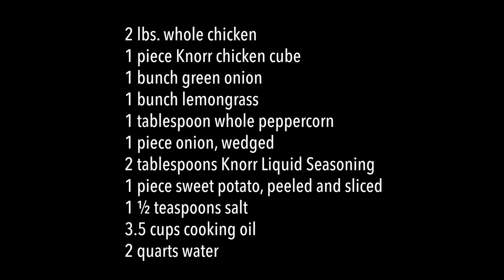Max Fried Chicken Recipe with Sweet Potato Fries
How to Cook Max Fried Chicken with Sweet Potato Fries
This video will show you how to cook my version of Max Fried Chicken. It is a delicious Filipino fried chicken version originally created and popularized by Max's Restaurant.

Ingredients
2 lbs. whole chicken
1 piece Knorr chicken cube
1 bunch green onion
1 bunch lemongrass
1 tablespoon whole peppercorn
1 piece onion wedged
2 tablespoons Knorr Liquid Seasoning
1 piece sweet potato peeled and sliced
1 ½ teaspoons salt
3.5 cups cooking oil
2 quarts water

Instructions
Boil water in a cooking pot. Add onion, peppercorns, and Knorr chicken cube.
Prepare chicken by inserting green onion and lemongrass into cavity.
Add chicken into the pot. Boil between low to medium heat for 35 minutes. Turn the chicken over and continue boiling the opposite side for 15 minutes. Remove from the pot and let it cool down.
Start preparing the kamote fries by boiling sliced kamote in the remaining stock used to cook the chicken for 3 minutes. Remove from the pot. Let dry and set aside.
Clear the cavity of the chicken and rub Knorr Liquid Seasoning all over . Air dry for at least 3 hours. Slice the chicken in half.
Pour oil in a pot and heat to 360F. Deep-fry chicken for 5 minutes (skin part down). Turn it over and deep-fry opposite side for 3 minutes. Remove from the pan and perform the same steps on the other half chicken.
Put the first half chicken that was fried earlier back into the pot, skin side down. Fry for 3 minutes. Do the same to the remaining half. Remove from the pot and set aside.
Deep-fry kamote in remaining oil until golden brown and crispy.
Arrange fried chicken with kamote fries on a serving plate. Serve. Share and enjoy!